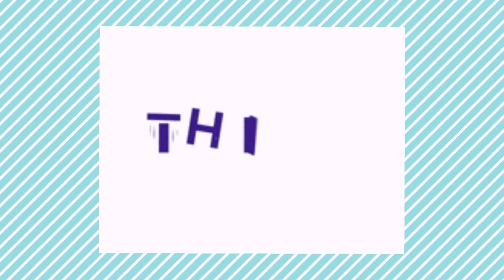TESTING out VIRAL LIFE HACKS from 5 minute crafts | Is this really worked?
In this video I tried different viral life hacks from 5- minute crafts

sorry guys for the video quality

Okay bbieee😁